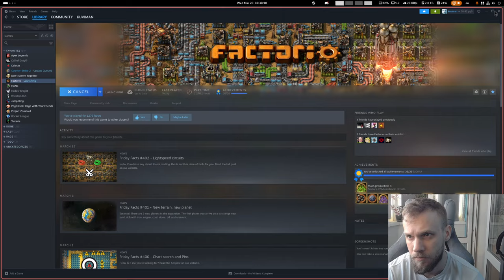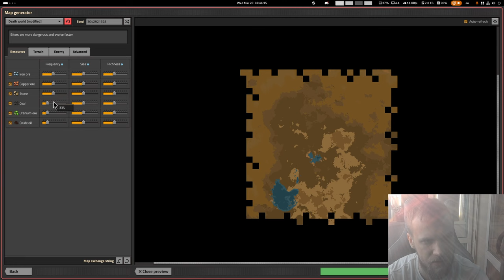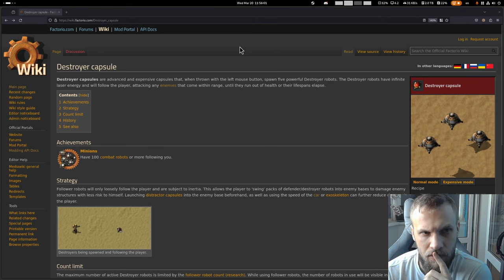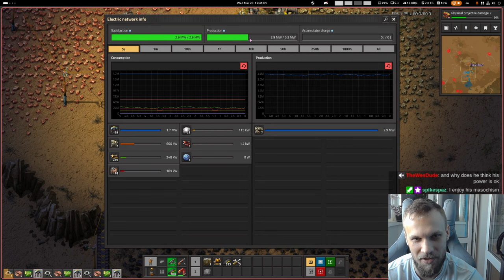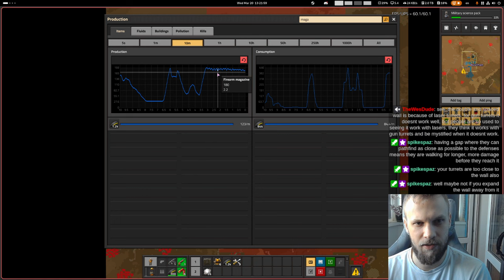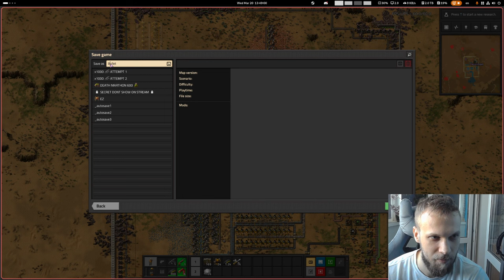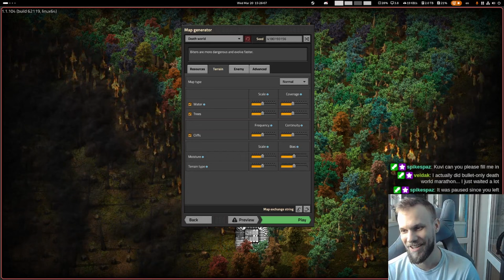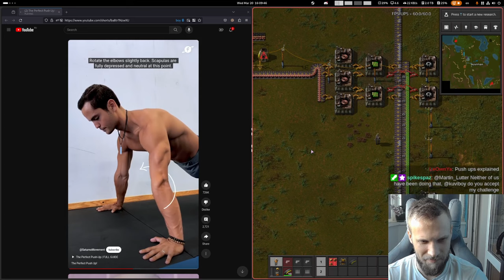🔫 Factorio Bullet Only Deathworld #1